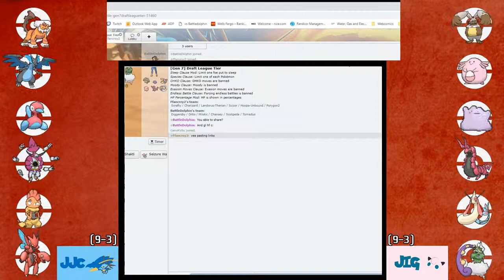Jax Jumbo Clawitzers VS Jigglypuffs | PSR Draft League Playoffs Quarterfinals WK14 | Pokemon USUM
Playoffs Quarterfinals WK14 of the PSR Draft League vs BattleDolphin and the Jimboomban Jigglypuffs.